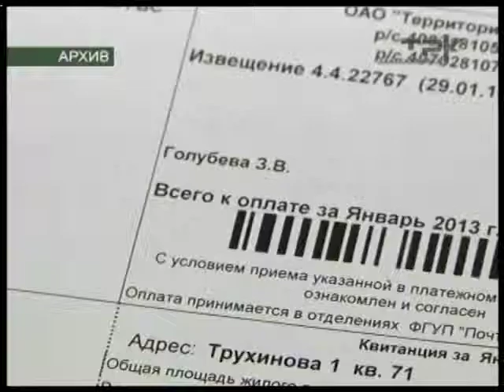АДМИНИСТРАЦИЯ РАЗЪЯСНЯЕТ ВОПРОС НОРМАТИВОВ